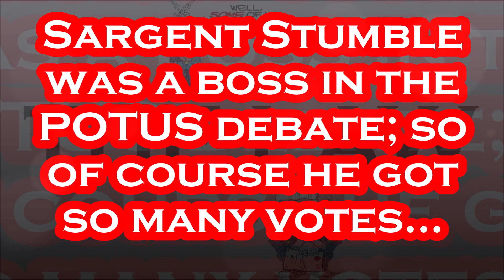Biden's FOLLIES Flashback.....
Gettr - @Mr_Burgandy

Artist: DJ Freedem
Track: True Messiah